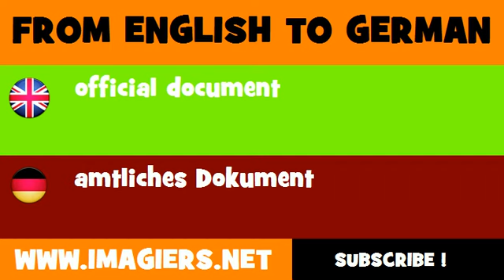DEUTSCH ENGLISCH = amtliches Dokument